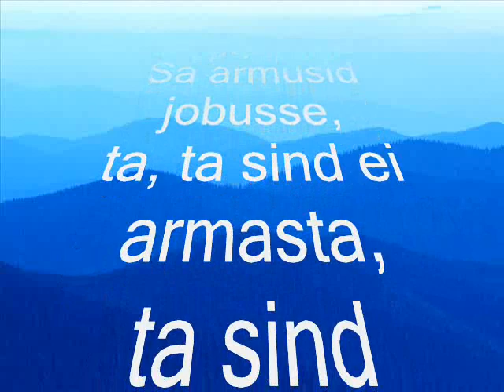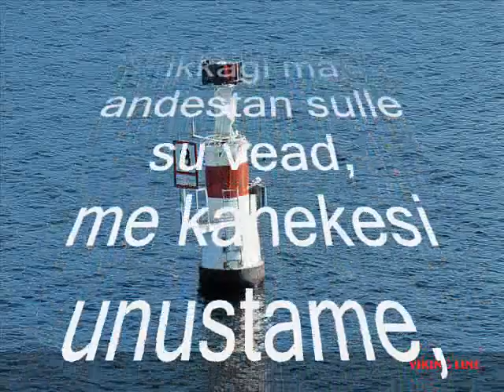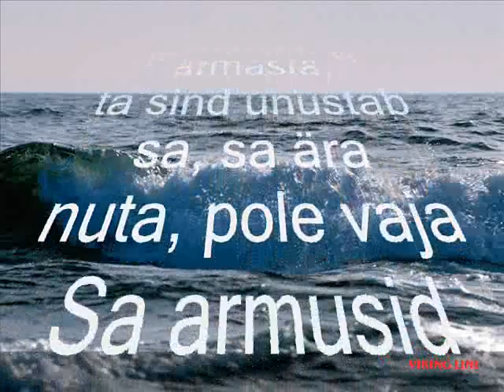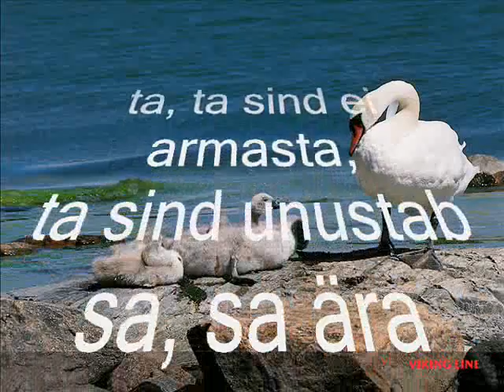Vene video 1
vene lugu tõlkega 1 :)